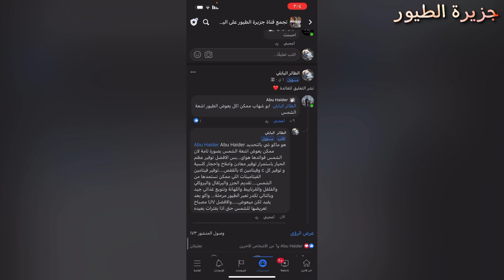سر من اسرار طفرة البادجي السبانجل افراخ عيون حمر ولاسوينج من ابوين لاسوينج /ضعف سعر الابوين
•حسابي على الانستكرام للاستفسارات @is.land1

صفحتي علي الفيس بوك : ( جزيرة الحيوانات الاليفة )